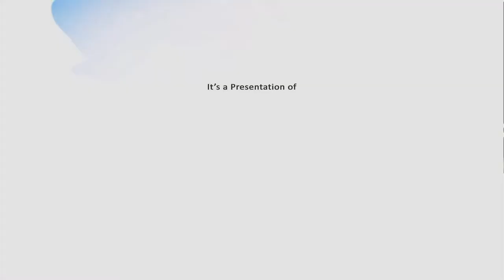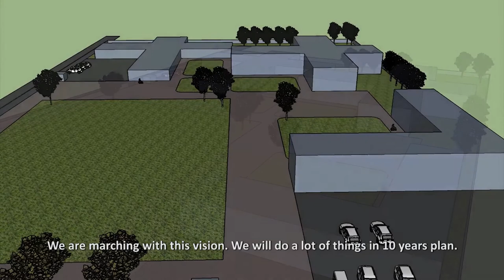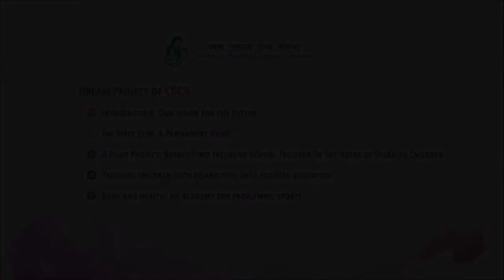The Godfather DOCUMENTRY OF BAL APANGA TEWA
Welcome to everyone in this organization. Our door is always open. This NGO is non profitable and we are looking forward to the people having social motivation.

We are all impermanent in this Planet, we are just a visitor for few years. So, why don’t we do something remarkable before leaving this planet? Even a small effort will make a big difference in the society for giving something better for future generation.
Dendi Sherpa
Chiarman